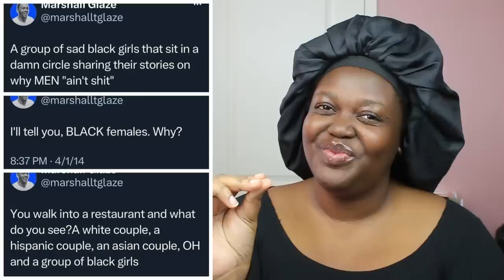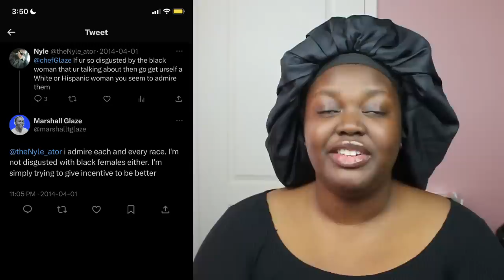Love Is Blind: Marshall w/ Nick Viall & Old Tweets Resurface